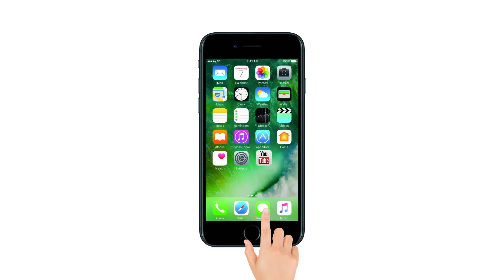Mahindra Marazzo | Price | Specification | Features | Competition | Lokmat News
Mahindra Marazzo एक प्रीमियम MPV है। इस कार का मुकाबला Toyota Innova Crysta, Renault Lodgy और Maruti Suzuki Ertiga से होगा।